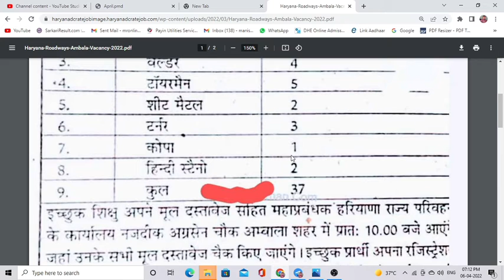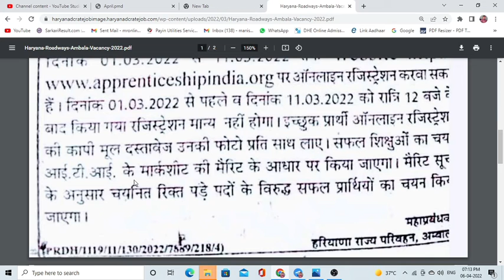Haryana Roadways, Ambala Apprenticeship 2022 | total post 37 list out slected candidates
Mode of Apply This Vacancy :- Through Online.
For students who have Already Registered in the Apprenticeship Training Portal and having login details :-
Step 1:-
a. Login.
b. Click Apprenticeship Opportunities on Menu.
c. Click Find Establishment.
d. Upload Resume & requisite documents.
e. Choose Establishment name.
f. Type General Manager, Haryana Roadways, Ambala Name and Search.
g. Click ‘apply’.
h. Click ‘apply’ again.
For students who have not so far Registered in the Apprenticeship Training Portal :-
Step 1 :-
b. Click Registered
c. Complete the application form
d. A unique Registration Number for each student will be generated.
Note: Please wait for at least one Hours for Registration verification and approval. After this student
newgovtjobalert2022 bank job technical
offline2022 upcoming vacancy recruitment
2022 may aa nay vali sarkari nokri